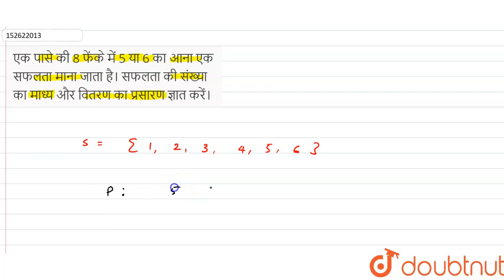एक पासे की 8 फेंके में 5 या 6 का आना एक सफलता माना जाता है। सफलता की संख्या का माध्य और वितरण का...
एक पासे की 8 फेंके में 5 या 6 का आना एक सफलता माना जाता है। सफलता की संख्या का माध्य और वितरण का प्रसारण ज्ञात करें।
Class: 12
Subject: MATHS
Chapter: द्विपद बंटन
Board:Bihar Board

👉 Have Any Query? Ask Us.